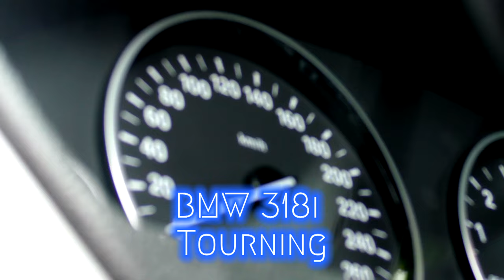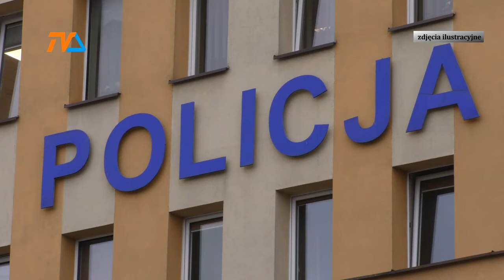Olbrzymie pieniądze zniknęły jak kamfora |TV SUWAŁKI